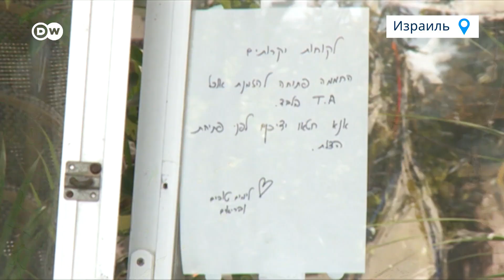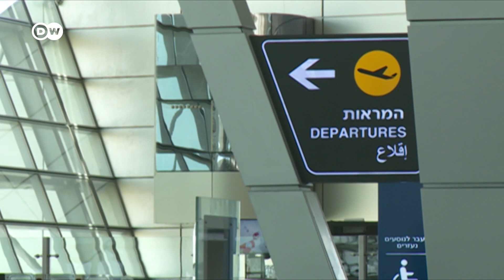Коронавирус в Израиле: каким будет выход из локдауна?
После введения ограничительных мер в результате вспышки коронавируса Израиль выходит из локдауна. На смену политическому кризису пришел экономический. Уровень безработицы вырос с 4 до 25 процентов.